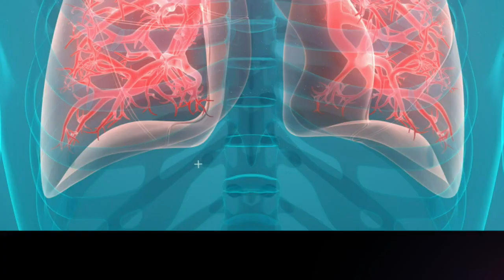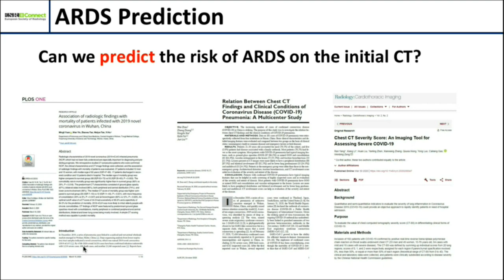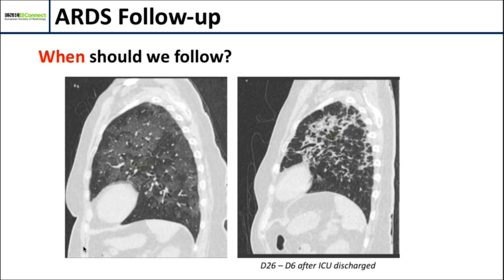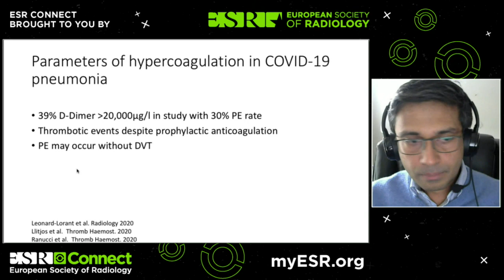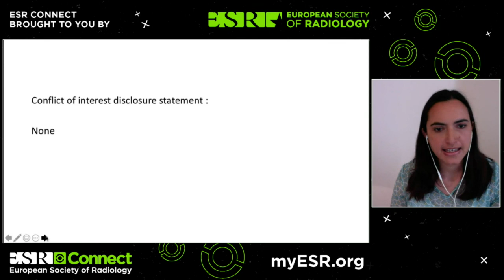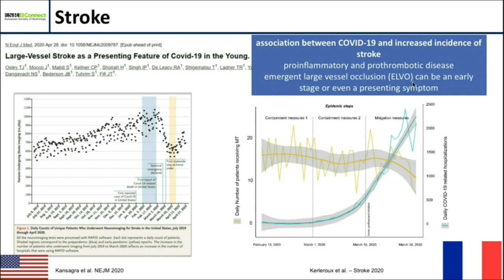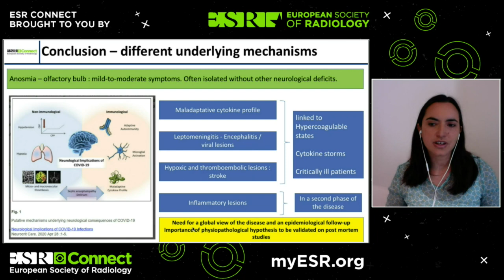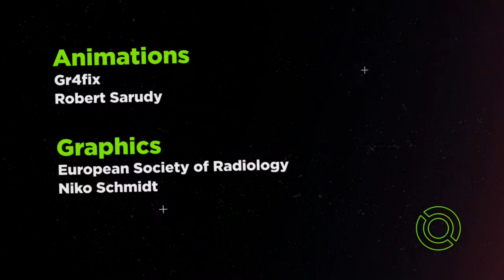Radiology fighting COVID-19 | Imaging in COVID-19 complications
This episode of ESR Connect dedicated to radiology’s fight against COVID-19 focuses on the complications the new disease can bring to patients, as they potentially cause massive challenges in diagnosis and treatment to health care providers.

In an expert discussion with 3 radiologists from hospitals treating many COVID-19 patients over the last weeks, moderated by Helmut Prosch, Professor of Radiology at the Medical University Vienna, they speak about imaging aspects of acute respiratory distress syndrome (ARDS), pulmonary embolism, and neurological complications in COVID-19 patients.

Mickaël Ohana is a radiologist at the Strasbourg University Hospital, and professor of radiology at the University of Strasbourg, specialized in non-invasive cardiovascular and chest imaging. He will speak about ARDS, and how imaging can play a role in the long-term follow-up.

Professor of practice in thoracic imaging Anand Devaraj from Imperial College London’s National Heart and Lung Institute, is a consultant radiologist at the Royal Brompton Hospital in London. He will share his insights on imaging pulmonary embolism in the context of COVID-19.

Myriam Edjlali-Goujon is a neuroradiologist at Centre Hospitalier Sainte Anne of Paris Saclay university, and will report on her experience with neurological complications in COVID-19 patients, and how imaging can play a central role in their management.